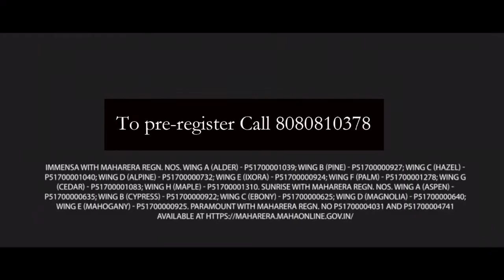Kalpataru Developers | Thane Property | HighRise Property Consultants